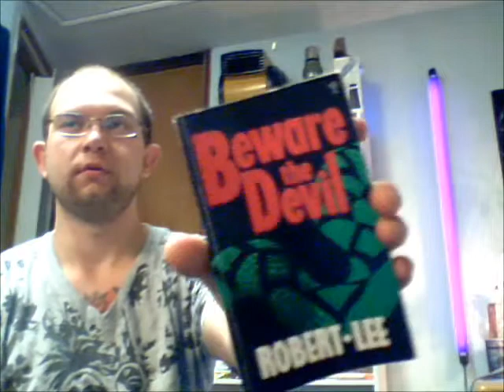Beware the Devil by Robert Lee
A chlling book steering its readers away from the dangers of the ouija board